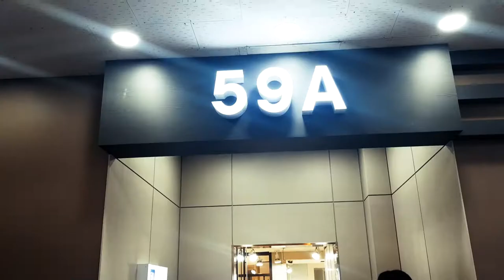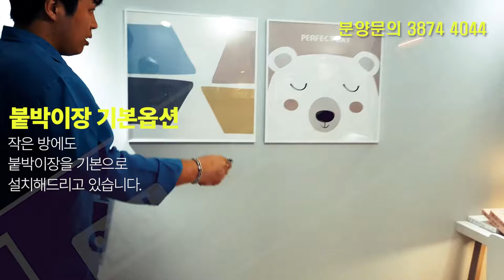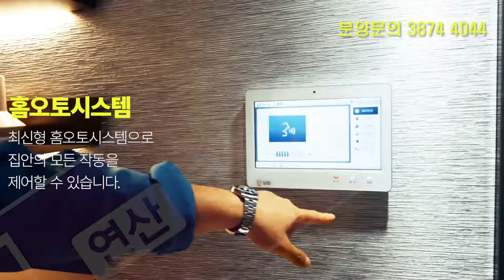연산코오롱 모델하우스59 동영상알아보기 황금부장 3874 4044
34층 939세대 800만원대 분양문의 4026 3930
블로그로 알아보기

시청 외에 동의 없는 재사용 및 편집을 할 수 없습니다
만약 위 경우 위반할경우 내용증명서와 고소를 취할수 있습니다.